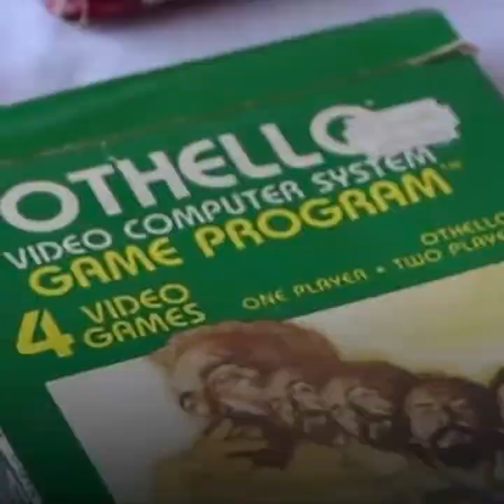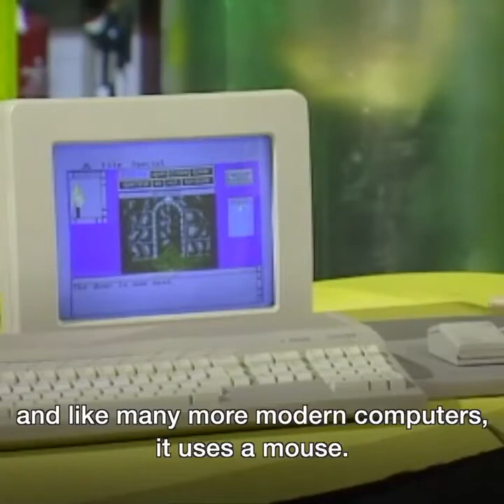History Of Atari